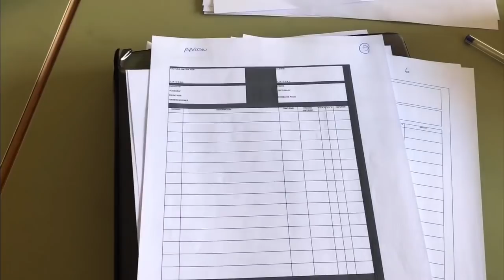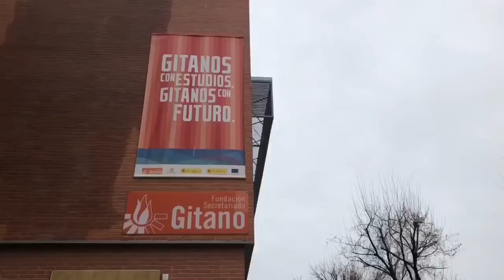DÍA CONMIGO 🤦🏻‍♂️ | AARON ESCUDERO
Hoy os traigo un vídeo de un día conmigo, desde que me levanto hasta que me acuesto (como podréis ver sin parar)